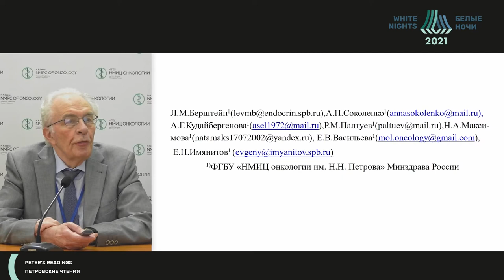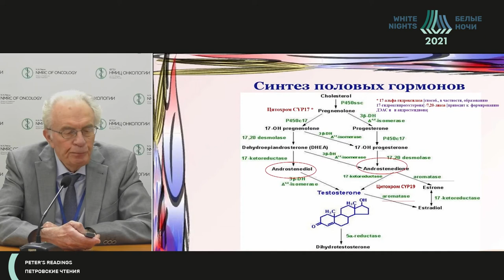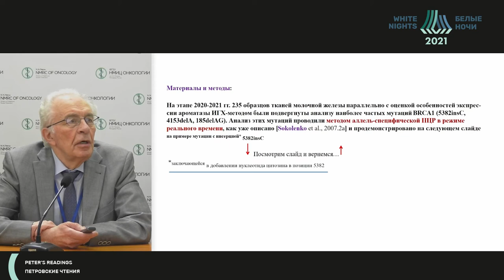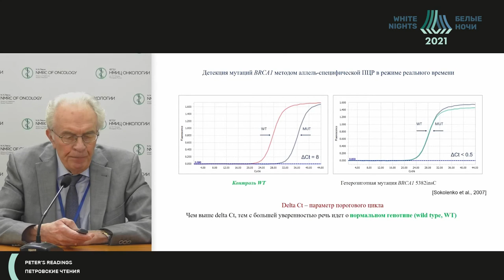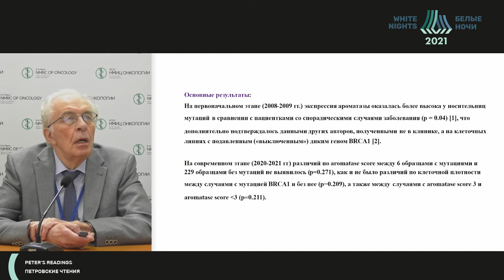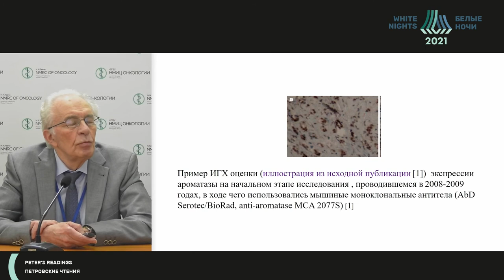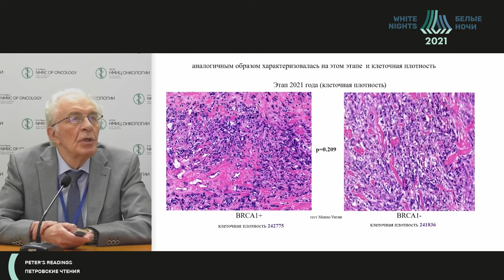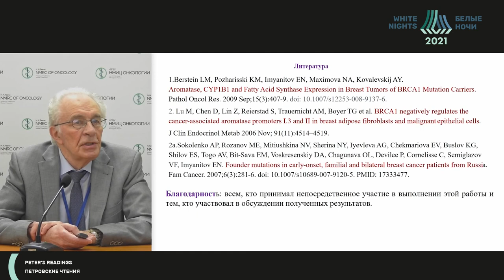Сравнительный анализ экспрессии ароматазы в ткани РМЖ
Сравнительный анализ экспрессии ароматазы в ткани рака молочной железы: учет носительства мутаций BRCA1, варианта оценки ароматазы, клеточной плотности опухоли и особенностей использовавшихся антиароматазных антител

Берштейн Лев Михайлович - заведующий научным отделением онкогинекологии-ведущий научный сотрудник,  заведующий хирургическим онкогинекологическим отделением - врач-онколог ФГБУ «НМИЦ онкологии им. Н.Н. Петрова» Минздрава России, д.м.н., профессор, Санкт-Петербург